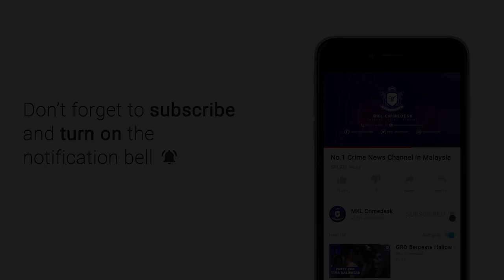MKL Crimedesk | Penunggang Lari SJR Ops Ekzos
elak lalu sekatan jalan raya... penunggang motosikal sanggup pecut laju memasuki lorong kenderaan biasa.

itu antara situasi di operasi bersepadu jabatan siasatan dan penguatkuasaan trafik jspt bukit aman di plaza tol sungai ramal kajang siang tadi.

operasi bertujuan mempergiatkan ops khas bunyi bising dan ubah suai ekzos itu diketuai inspektor penguatkuasa lebuhraya zon tengah b2 jspt bukit aman inspektor johanis wahab.

hasil beberapa jam beroperasi, sebanyak 92 saman dikeluarkan polis bagi pelbagai kesalahan.

turut berada dilokasi penguatkuasaan, jabatan pengangkutan jalan joj, jabatan alam sekitar jas dan agensi anti dadah kebangsaan aadk.

10 motosikal disita kerana mengubah suai ekzos dan tiad lesen memandu.

jas juga mengeluarkan notis kepada 4 kenderaan bagi kesalahan bunyi manakala aadk mengesan 11 pengguna yang positif saringan awal dadah,

menurut pegawai jspt ops khas ini ditujukan khas kepad kenderaan yang ubahsuai ekzos yang mengeluarkan bunyi bising dengan mengambil tindkan kompaun atau sita.

pemeriksaan fizikal dan keselamatan kenderaan lain jug dilakukan jika
ada kesalahan lalulintas .

turut diperiksa rekod kenderaan curi dan  semakan ke atas individu yang yang mempunyai rekod lampau yang berkaitan jenayah dadah.

pemeriksaan juga dibuat ke atas individu yang mempunyai waran tangkap yang aktif.